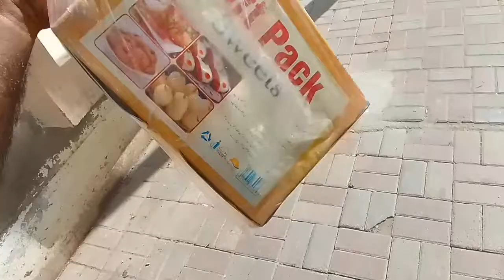AS kapde Mein Aadha Kapda kharab nikle ga yah to maine socha bhi nahin tha😂🧐\\\oldclothe/// |50Psa